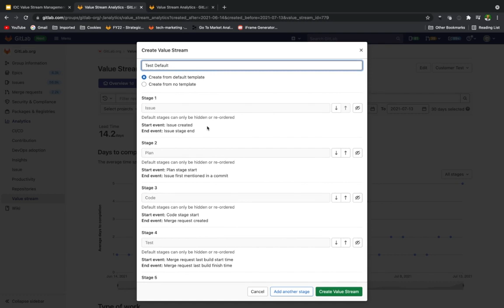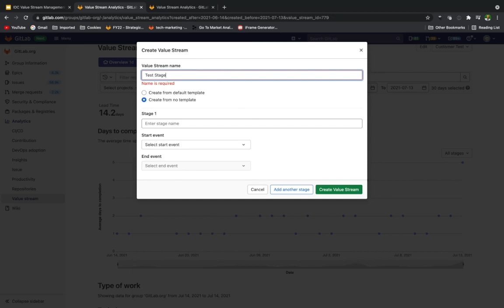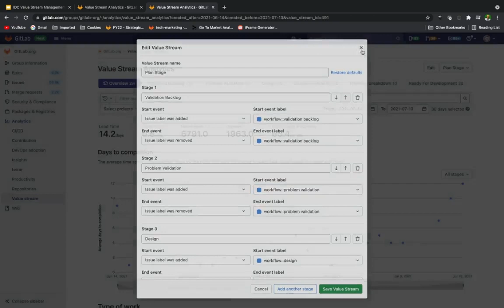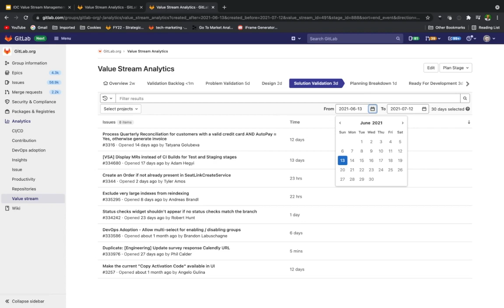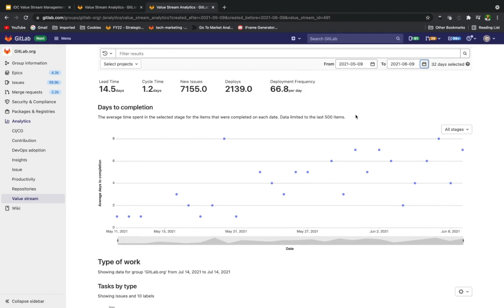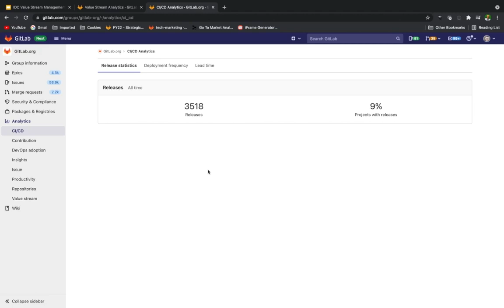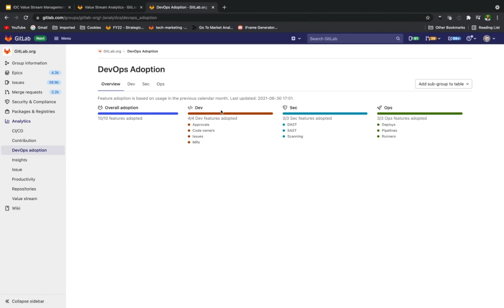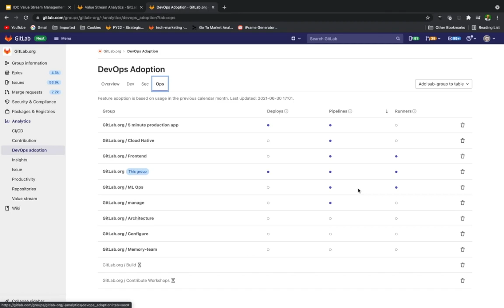GitLab Value Stream Management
GitLab’s Value Stream Management helps businesses visualize their end-to-end DevOps workstream, identify and target waste and inefficiencies, and take action to optimize those workstreams to deliver the highest possible velocity of value.